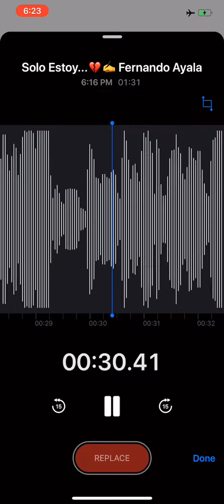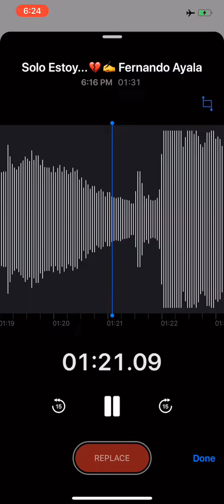“Solo Estoy..💔✍️ Composiciones | Fernando Ayala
Se que no es romántica y es algo muy diferente a lo que escribo pero espero que les guste mucho🙏